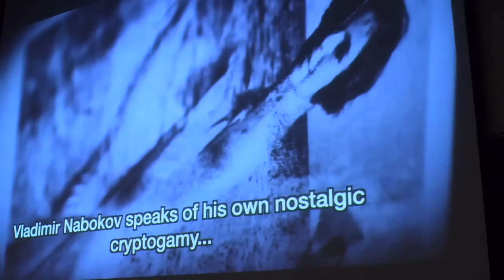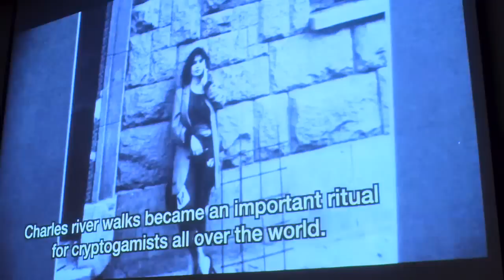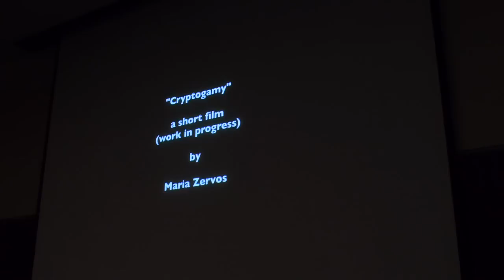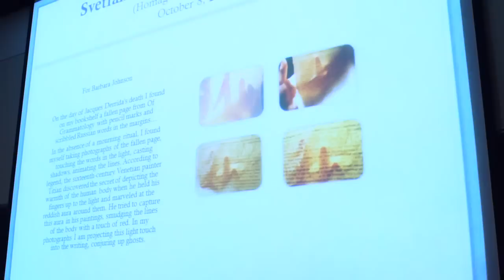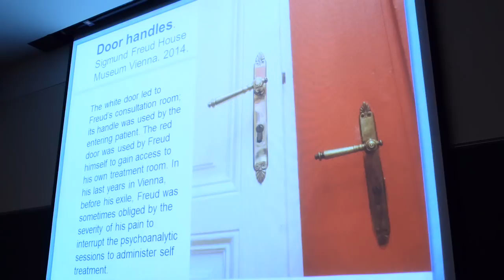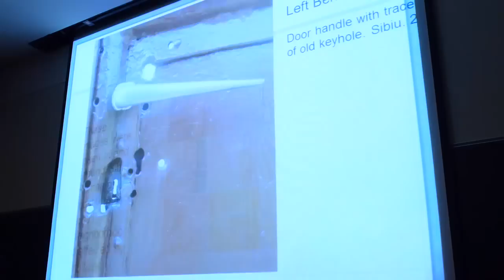Svetlana Boym Memorial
This is the video of the event organized for the Memorial for our esteemed colleague and friend, Professor Svetlana Boym (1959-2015), Curt Hugo Reisinger Professor of Slavic Languages and Literatures and of Comparative Literature.